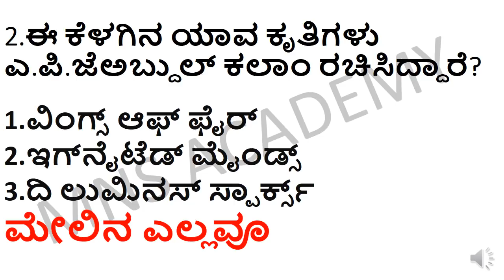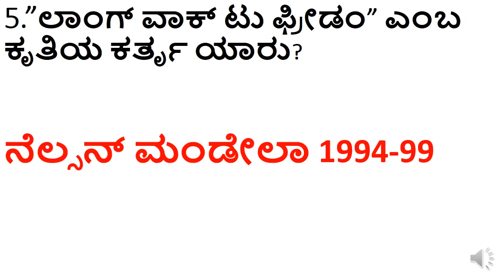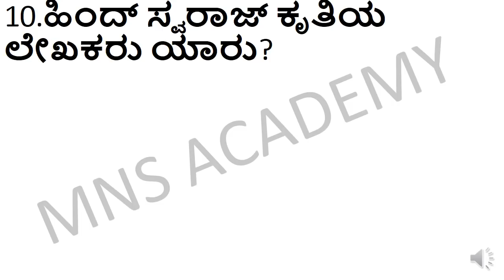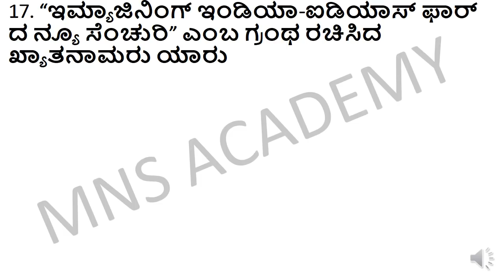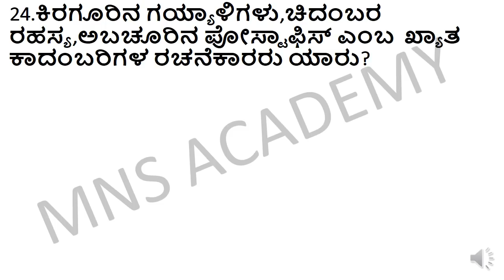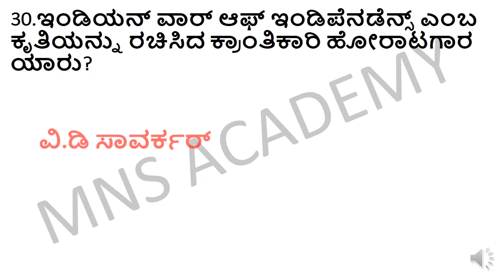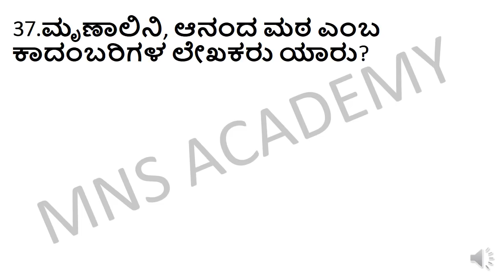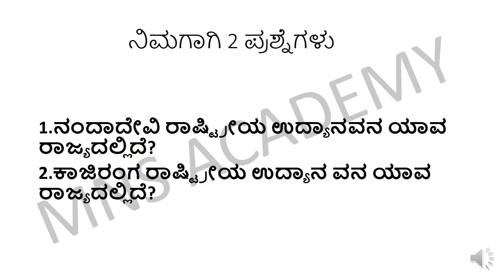FAMOUS BOOKS AND AUTHORS/SDA FDA GK QUESTIONS/TOP 40 BOOKS AND WRITERS/MOST EXPECTED GK QUESTIONS